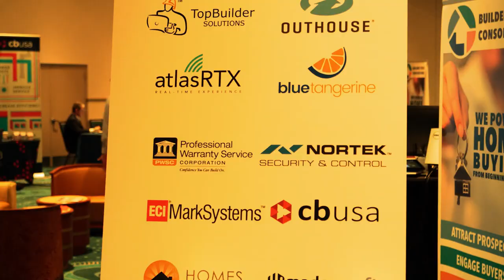Adriana Palmieri - Hacienda De Las Flores - Best Home Building Practices Summit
Very Proud to feature Adriana Palmieri with Hacienda De Las Flores.    Adriana is a very talented home builder in Guatemala.

Special Thanks to Bob Schultz and the Best Home Building Practices Summit for inviting to be a part of this awesome event.